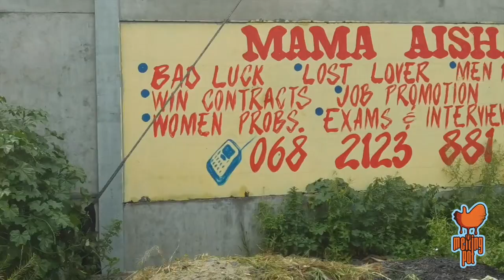Melting Pot EP1 - UBOMI Boutique Bakery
Liedz & Shasha ventured into Khayelitsha, visiting a recent established food joint called Ubomi Boutique Bakery where we took a swig at their double patty burger with their great coffee. Humorous adventure and we encourage everyone to pay the place a visit. Indi Gold is the owner and she officially is opening her place on the 3rd Of October 2020 at Khayelitsha